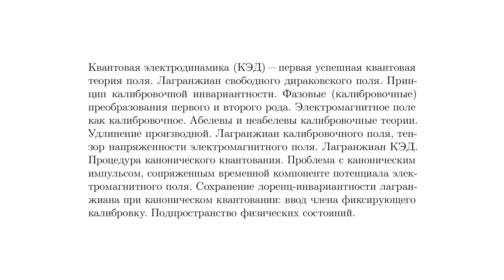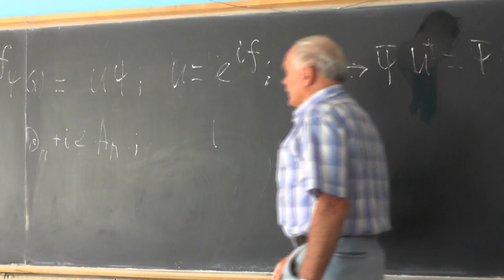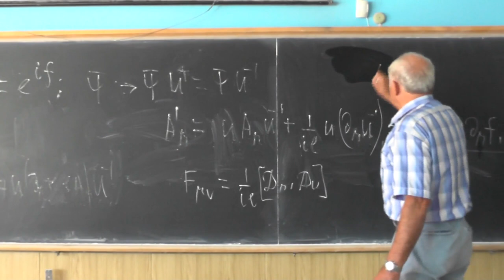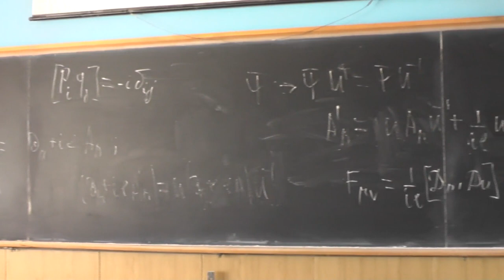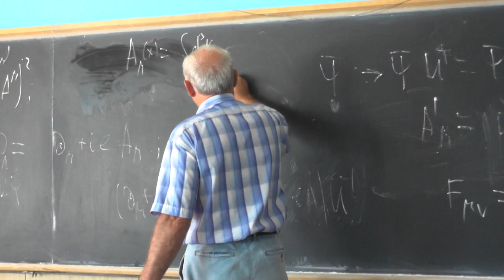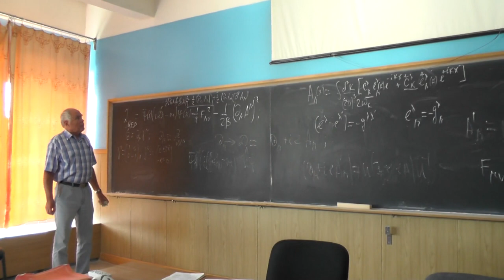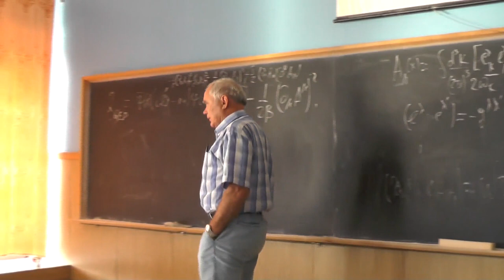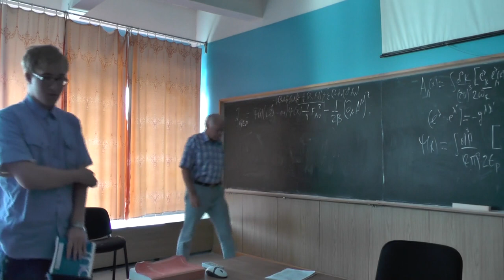Квантовая электродинамика. Профессор В. С. Фадин. Лекция 1.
Квантовая электродинамика (КЭД) — первая успешная квантовая теория поля. Лагранжиан свободного дираковского поля. Принцип калибровочной инвариантности. Фазовые (калибровочные) преобразования первого и второго рода. Электромагнитное поле как калибровочное. Абелевы и неабелевы калибровочные теории. Удлинение производной.  Лагранжиан калибровочного поля, тензор напряженности электромагнитного поля.  Лагранжиан КЭД. Процедура канонического квантования. Проблема с каноническим импульсом, сопряженным временной компоненте потенциала электромагнитного поля. Сохранение лоренц-инвариантности лагранжиана при каноническом квантовании: ввод члена фиксирующего калибровку. Подпространство физических состояний.